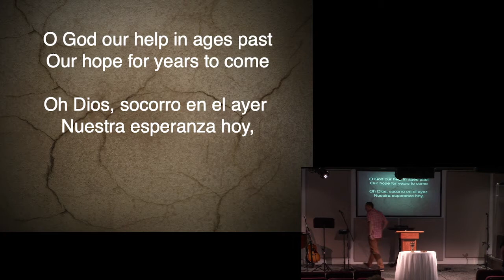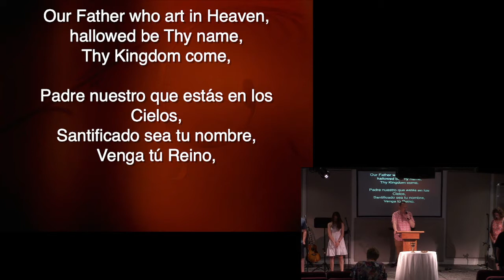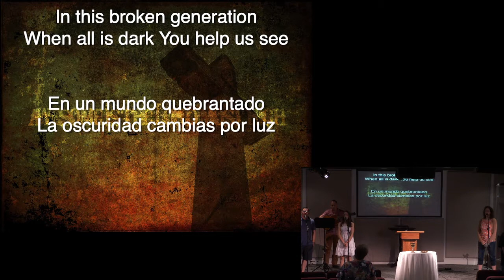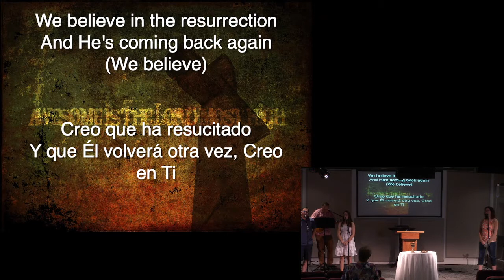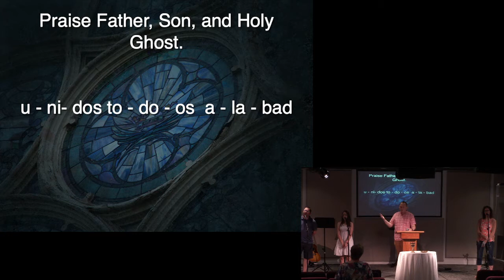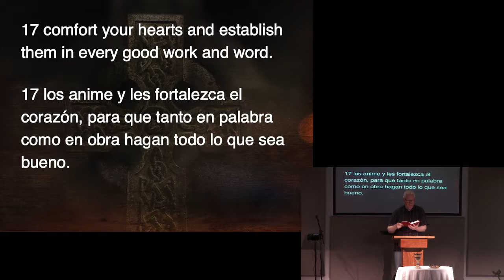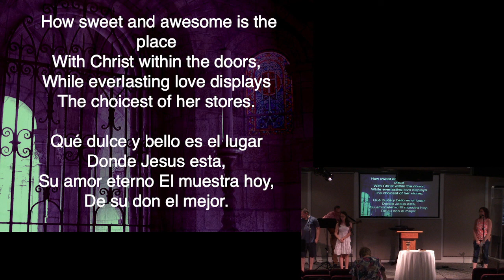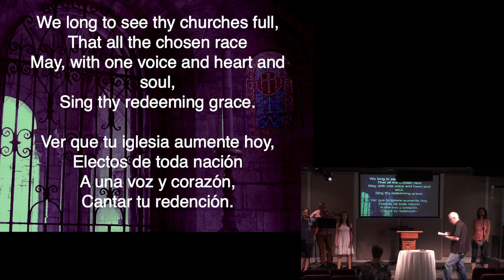Adoración dominical - 7/04/2021